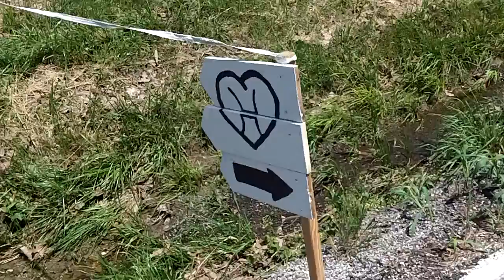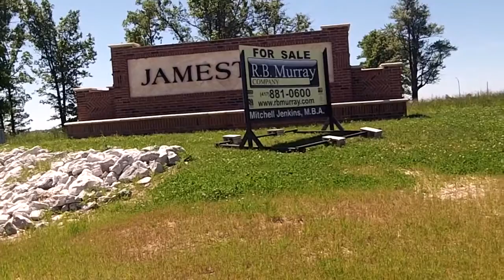What I saw on my Bike Ride May 18 2017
~ Buddha   : )